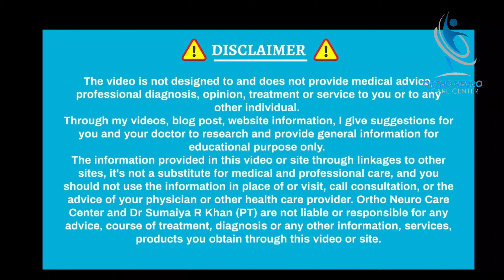Dry/ Dynamic cupping for quicker pain relief.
for neck pain and vertigo